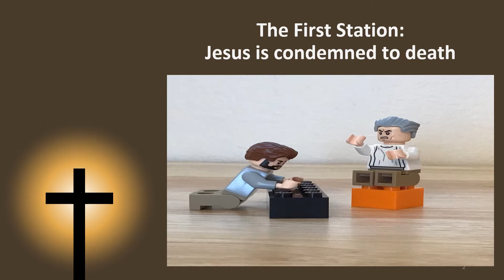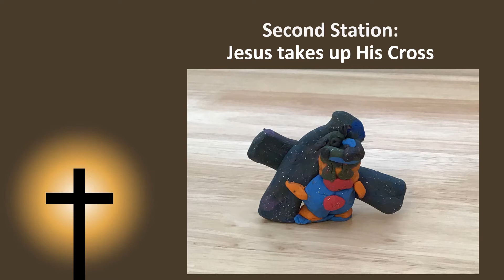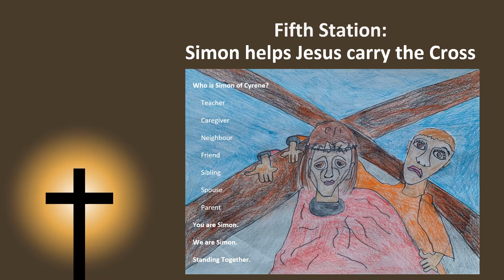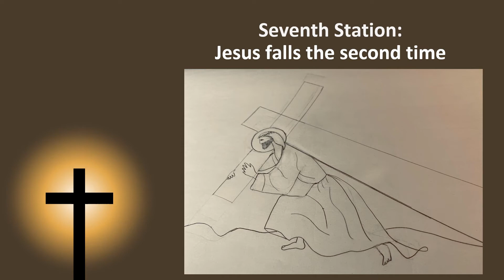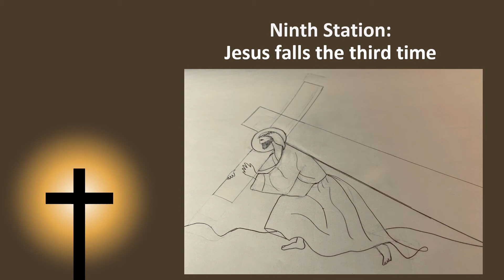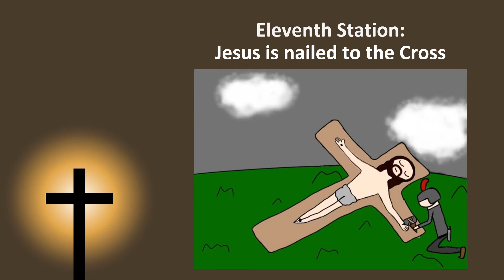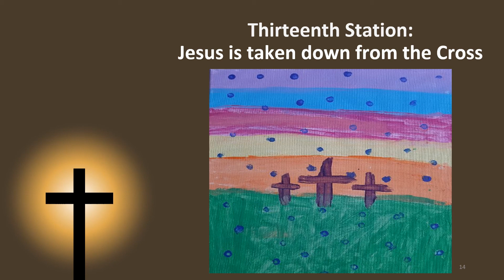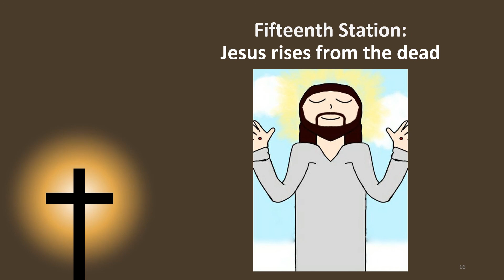Children's Way of the Cross - Lent 2021 (Children and Families)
The Children's Stations of the Cross runs approximately 15 minutes long and is accompanied by audio.